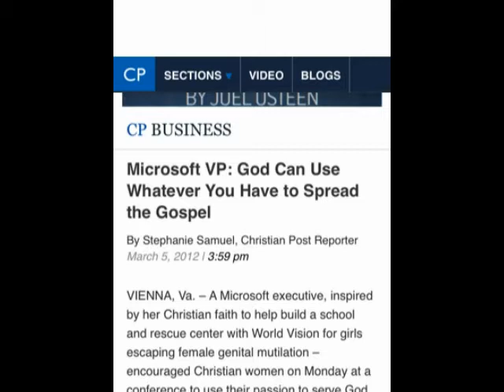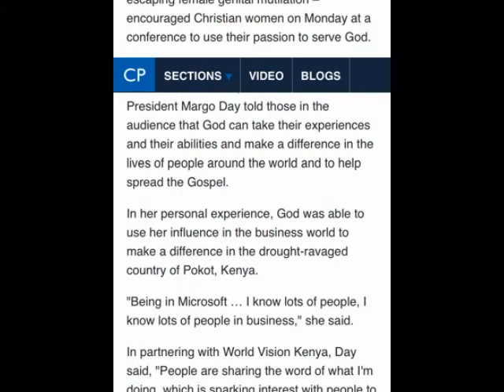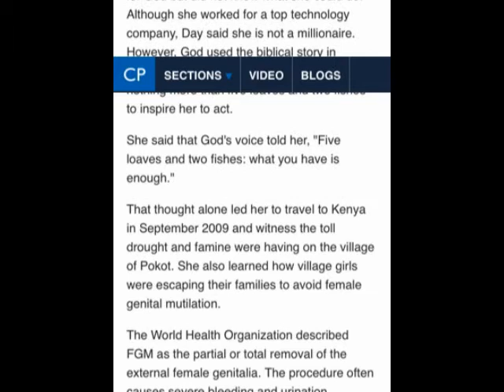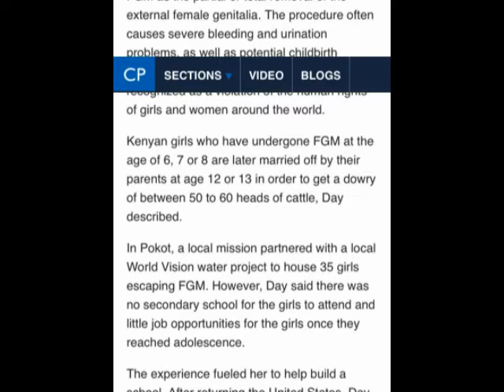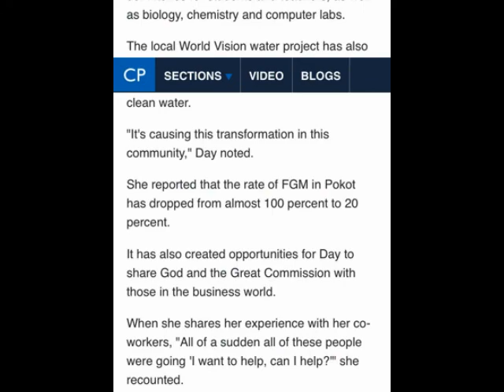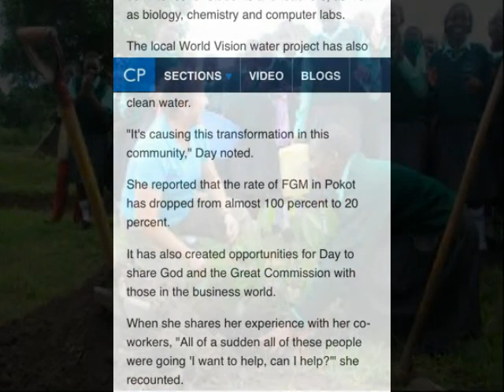God Can Use Whatever You Have to Spread the Gospel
Watch this story about how a Microsoft exec stepped out on faith to save some young girls from Kenya from mutilation.